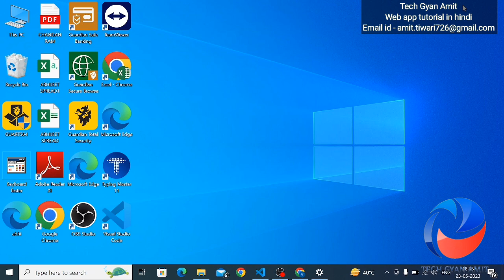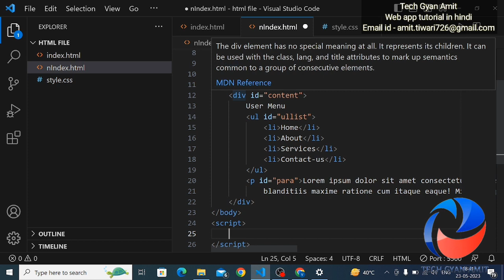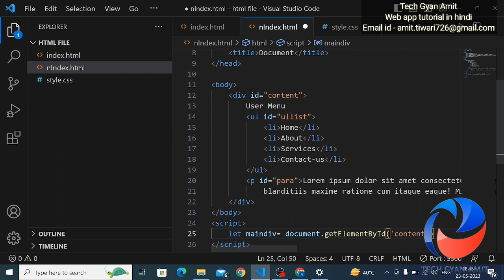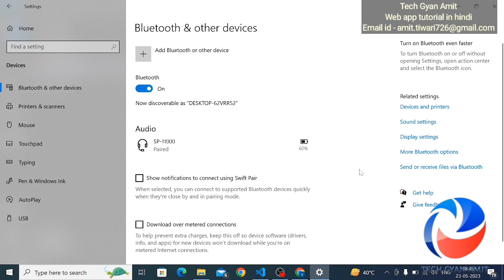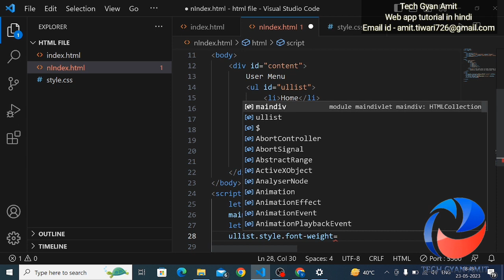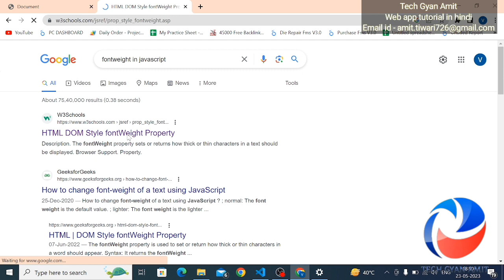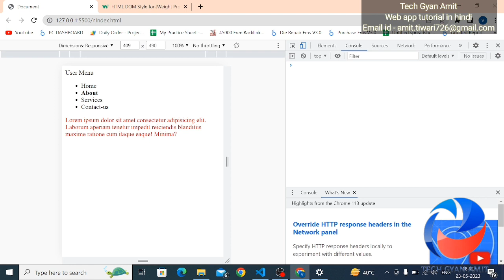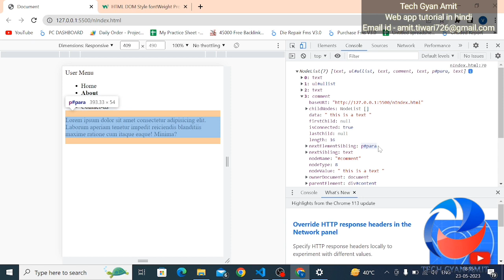Children and Child nodes in javascript in hindi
Dear Friends,

                   In this video tutorial we will learn javascript basic today topic is what is children and child nodes in javascript.